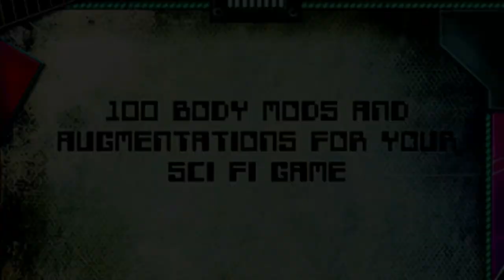"Paying Your Dues"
In this video, Neal Litherland reads "Paying Your Dues" from 100 Body Mods and Augmentations For Your Sci Fi Game.

Find 100 Body Mods and Augmentations For Your Sci Fi Game on DriveThruRPG

"Cyberpunk Bar" from Tabletop Audio.